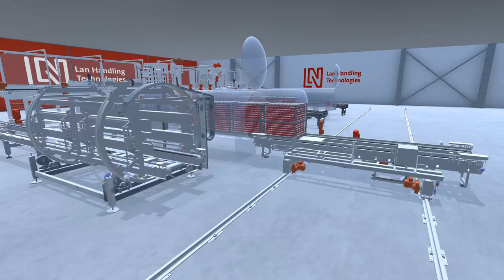Simulation tool - Can handling - Lan Handling Technologies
Short video of our interactive can handling simulation. Available on request.